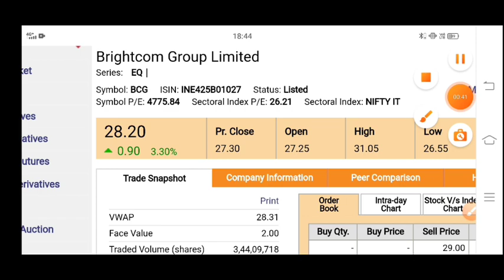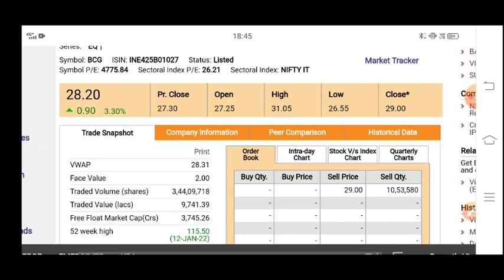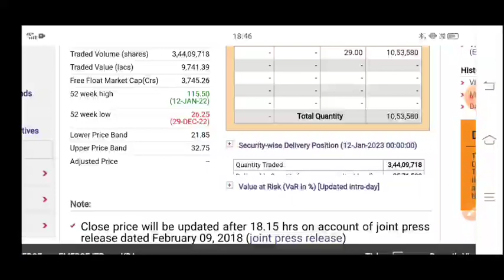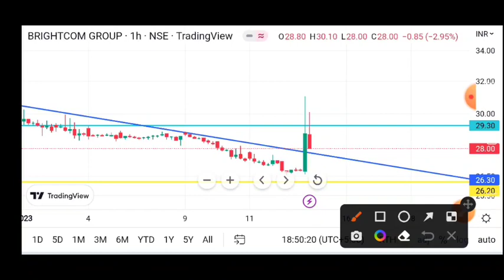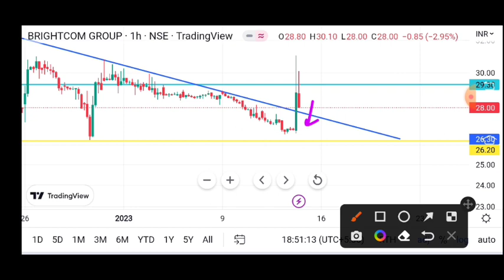BCG Share Latest News | Brightcom Group Latest News | Brightcom Group Latest News today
Brightcom Group 13 january 🔥 BCG Share Latest News | Brightcom Group Latest News today